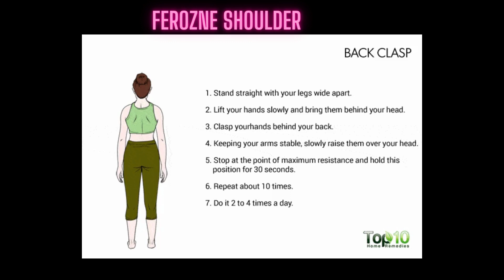ferozne shoulder 3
Shoulder exercise